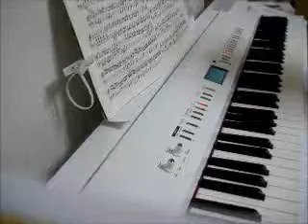ソナチネアルバム１番 クーラウOp.20,No.1 2楽章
Sonatina Kuhlau Op20-1